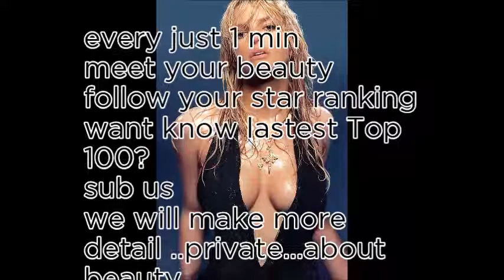World No1 Today Star - 28th November 2017